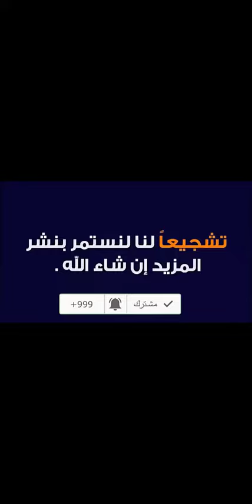(Bmw3) شهد الزهراني تشارك معجبيها بأبرز منتجات متجر نون - كود الخصم نون ديلي مصر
(Bmw3) شهد الزهراني تشارك معجبيها بأبرز منتجات متجر نون - كود الخصم

لا تفوّت أحدث العروض، والخصومات الحصرية. تابعها أول بأول من هنا

Bmw3
في عصرنا الحالي، لم يعد عليك بذل العناء والتجوّل بين المحال والأماكن المُختلفة للبحث عن المنتجات التي ترغب في الحصول عليها، فبضغطة زر واحدة يُمكنك شراء على كل ما تحتاج من على الإنترنت مباشرة، وستصلك طلبيتك حتى باب منزلك

ولكن، تبقى المشكلة في إيجاد الموقع الشامل، والمُتكامل، والموثوق منه، ذاك الذي يحمل بين طياته الأغراض الأساسية التي لا غنى عنها كالأزياء، والعطور، ومنتجات العناية بالبشرة، وحتى أدوات المطبخ، والمنزل.. وغيرها

ولحسن الحظ، وجدنا لكِ هذا الموقع بالفعل.. إنه متجر نون دوت كوم الذي استطاع أن يجمع بين الجودة، والأسعار المناسبة ببراعة شديدة، وأصبح مُنافسًا لا يُستهان به في مجال التسوّق الإلكتروني
ومن الجدير بالذكر أنه لهذا الموقع قاعدة جماهيرية غير مسبوقة، ويتابعه أكثر من 30 مليون من كافة أنحاء الوطن العربي
كيف بدأت متجر نون دوت كوم؟
ويقع مقر متجر نون الرسمي في مدينة الرياض بالمملكة العربية السعودية. وترجع بداياته إلى عام 2016 عنده أسسه رجل الأعمال الإماراتي محمد العبار من ضمن شراكة ضخمة مع صندوق الاستثمار السعودي، ومجموعة مستثمرين خليجيين
ماذا عن توسعات متجر نون في منطقة الشرق الأوسط؟
امتدت الخدمات المُقدمة من متجر نون للتسوّق الإلكتروني لتصل إلى أغلب الدول العربية مثل الإمارات العربية المتحدة، والمملكة العربية السعودية، وجمهورية مصر العربية، والكويت
ما الذي يجعل موقع نون للتسوّق الإلكتروني مُميزًا للغاية؟
يضمن متجر نون دوت كوم لكل عملائه الحصول على تجربة تسوّق لا تُنسى، والاستمتاع بخدمات ومزايا لا تنتهي، ومن أبرزها
1- تم ترتيب صفحات الموقع، وواجهته الرئيسية بطريقة مُنظمة، وسهلة الفهم

2- توجد نسختان من موقع نون؛ أحدهما باللغة العربية، والأخرى بالإنجليزية

3- يشتمل الموقع على أكثر من 20 مليون منتج ليُغطى كافة احتياجات العملاء

4- نجد أن كل منتج على موقع نون مُتاح بأكثر من مقاس، ولون، وخامة ليختار كل عميل ما يناسبهم منه

5- لا يوجد أي منتج مُقلد على الموقع حيث إنه يتعامل فقط مع حوالي 300 ماركة عربية، وعالمية شهيرة لضمان تقديم منتجات أصلية

6- إذا واجهت أي صعوبة في تصفح المتجر أو الشراء منه، تواصل فورًا مع خدمة العملاء فهم جاهزون للإجابة عن كافة تساؤلاتك باحترافية تامة على مدار اليوم

7- يُوفر متجر نون خدمة شحن وتوصيل على أعلى قدر من الكفاءة والاحترافية

8- لا تفوّت عروض الموقع اليومية، وكذلك أكواد الخصومات التي تسري على كل المنتجات وتمنحك تخفيضات تصل نسبتها إلى أكثر من 50%

9- يتميز متجر نون دونًا عن غيره من المتاجر الإلكترونية بأسعاره غير القابلة للمنافسة

10- يسمح الموقع بطلب إرجاع المنتجات إذا لم تكن مطابقة للمواصفات، أو كان بها عيب وذلك في مدة 15 يوم شريطة عدم استخدام المنتج، وإبقائه في حالته الأصلية، والمحافظة على الوثائق الموجودة معه
ماذا عن طرق الدفع الموجودة على موقع نون؟
تتنوع وسائل الدفع الآمنة على موقع وذلك لتناسب كافة الرغبات.. ومنها
1- الدفع الإلكتروني بواسطة البطاقات الائتمانية
2- عن طريق بطاقة باي بال
3- الدفع عند استلام الطلبية
تعرف على أبرز الماركات التي يتعاون معها موقع نون
كيفية اغتنام عروض، وأكواد خصومات متجر نون للتسوّق على الإنترنت
دائمًا ما يُوفر متجر نون السعودي تخفيضات هائلة، وكذلك أكواد خصومات ضخمة على كل المنتجات المعروضة حتى وإن كان موجود عليهم خصومات من قبل.. ماذا تنتظر؟ سارع باغتنام هذه الفرصة الاستثنائية